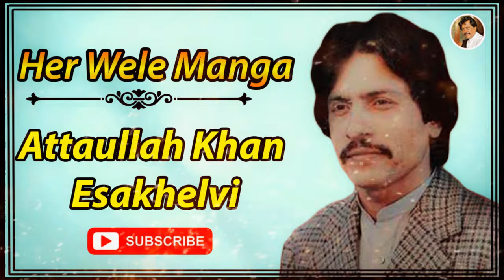Her Wele Manga | Attaullah Khan Essakhelvi